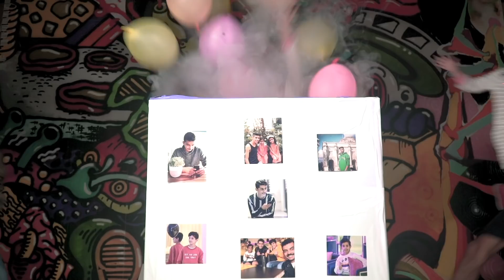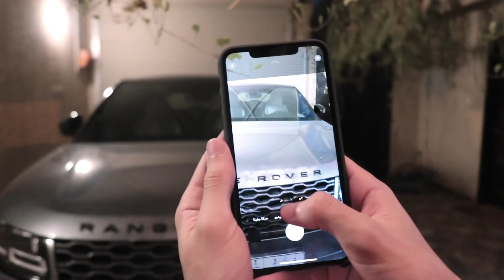باع جواله عشان يهديني الايفون الجديد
🧿فريق العمل لقناة انيينكم وحساباتهم الخاصة ضيفونااا وشوفوا يومياتنا 🧿

-حساب راكان في الانستقرام

حساب حسام في الانستقرام

حساب نواف في الانستقرام

حساب سعود في الانستقرام

-✅حسابي في السناب شات هذا الرابط 👇🏻

قناه اخوي عبووووود 😍👇🏻

اتمنى انكم ما تقصرون معي من لايكات + ونشر المقطع بكل مكان = وشكرا لكم والله يسعدكم يارب